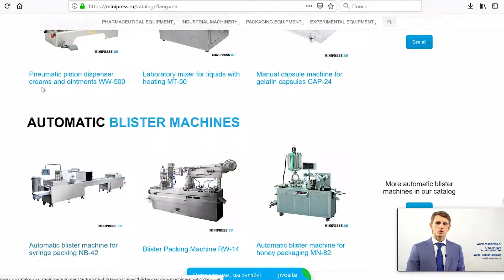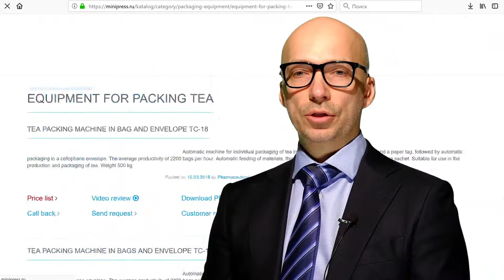Convoyeurs de poudres pour la production pharmaceutique poudre de levage Minipress.ru/katalog/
Convoyeurs de poudres pour la production pharmaceutique poudre de levage Minipress.ru/katalog/. Équipement pharmaceutique. Spécialistes en équipements et technologies pharmaceutiques pour la production de médicaments. Depuis plus de 17 ans, nous assistons nos clients dans le choix, la fourniture et le réglage de divers équipements pharmaceutiques! Vous recherchez un équipementier fiable? Nous vous fournirons le meilleur service 24/7. La meilleure équipe de professionnels de l'industrie pharmaceutique a été réunie et des liens stables ont été établis avec les meilleurs fabricants. Nous ne vendons pas seulement, mais produisons également de nombreux modèles d'équipement.

Directeur de Minipress Roman Tsibulsky
Fourniture d'équipement pharmaceutique en Russie
Russie, Moscou
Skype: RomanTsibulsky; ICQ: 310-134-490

GRAND CATALOGUE D'ÉQUIPEMENT PHARMACEUTIQUE
Catalogue constamment mis à jour de divers équipements pharmaceutiques avec photos, descriptions, vidéos et prix.

GESTIONNAIRE PERSONNEL 24 HEURES
Vous communiquez sur toutes les questions, à partir du moment de la première consultation et avant la réception du matériel, avec un spécialiste.

SPÉCIALISTES ET TECHNOLOGIES
Nous avons de nombreuses relations dans l’environnement pharmaceutique, nous recherchons des spécialistes, nous aidons au développement d’équipements et de technologies.

DISCUSSION DE VOS IDÉES DE PRODUIT
Nous vous aiderons à évaluer vos idées. Vaste expérience dans l'organisation de diverses industries et de la production. Précieux conseils.

EQUIPEMENT PHARMACEUTIQUE
Nous nous sommes fixé comme objectif d’aider nos clients à choisir le bon équipement pharmaceutique. De nombreuses années d’expérience dans de telles activités montrent que de nombreux clients font face, en premier lieu, à un manque de compréhension du processus technologique. L'achat d'équipement devrait être le dernier point après une discussion détaillée du problème, une consultation avec le fabricant de l'équipement, l'envoi des matières premières et des matériaux à l'usine, des tests sur le lieu de travail.

Mélange de poudres, granulation, pressage, dépoussiérage, enrobage de coquilles, emballage, emballage, comptage, application de logos

Emballage des poudres et des huiles, dépoussiérage, comptage et emballage, emballage, impression de logos.

Emballage dans des bouteilles en plastique et en verre, blister, feuille, papier laminé, ampoules en verre, sachets, bandes, tubes, tubes, cellule de contour.

Machines de laboratoire, analytiques, préparatoires, individuelles et lignes clés en main.

ACTIVITÉS
Notre société est engagée dans de nombreux domaines du secteur pharmaceutique! pour diverses spécialisations.

AMPULE DE BOUTEILLE ET DE SCELLEMENT
FLUIDE DE FLUIDES DANS DES BOUTEILLES
MACHINES D'ÉTIQUETAGE
MÉLANGEURS ET MÉLANGEURS EN POUDRE
PRESSE À TABLE
Machines à blister
ANALYSEURS DE LABORATOIRE
SPLITTERS
GRANULATEURS DE POUDRES
COMPRIMES DE COMPRIMES ET CAPSULES
MACHINES DE REMPLISSAGE DE CAPSULON
POUDRES POUDRES
MACHINES DE REMPLISSAGE DE TUBONS
MACHINES À CARTON
PACKERS DE THÉ
TABLETTES D'EMBALLAGE EN BANDES
DATERS ET NUMERATEURS
CONVOYEURS À VIDE
CHAUFFAGE DES CHAUDIÈRES
BROYEURS ET MOULINS
MACHINES POUR LA FABRICATION DE BOILES
COMPRIMES ET CAPSULES
SITES DE VIBRATION